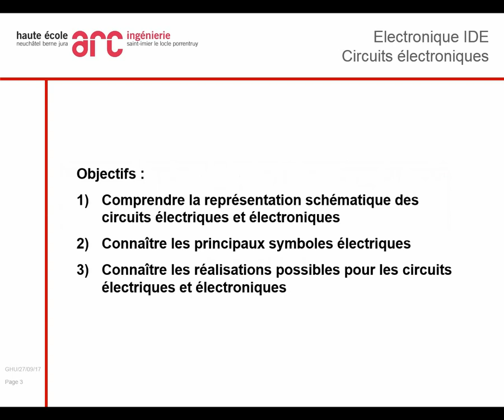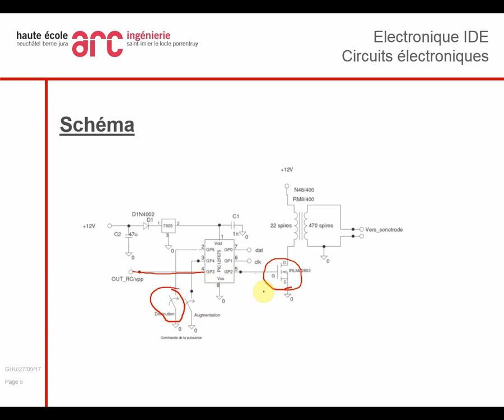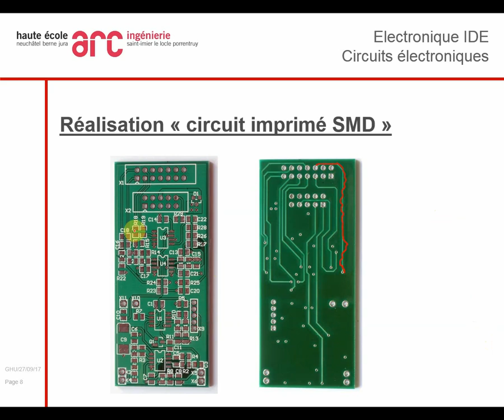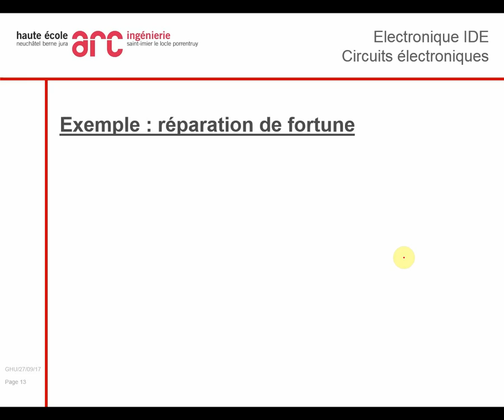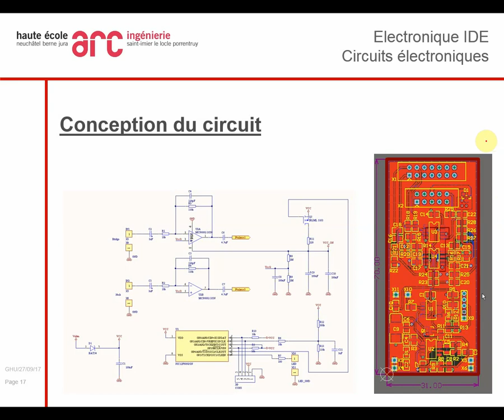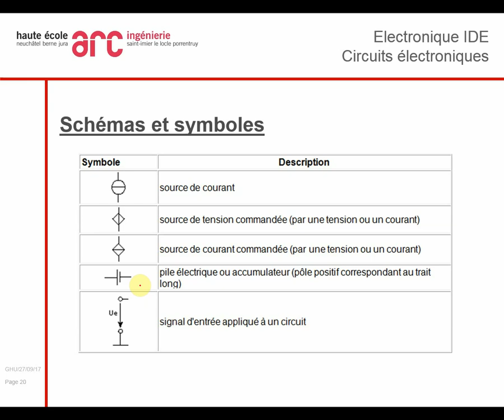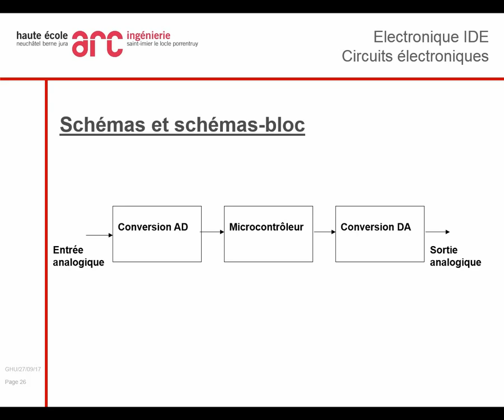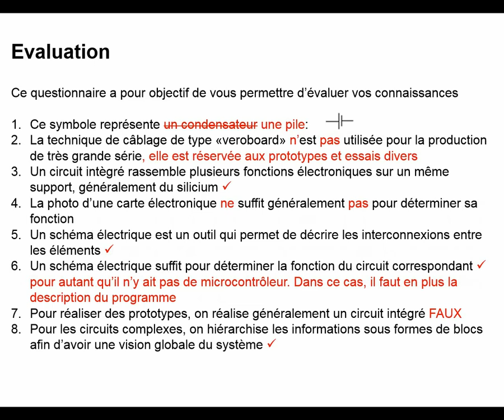Electricité : circuits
Schémas électriques
Symboles électriques
Réalisation des circuits électroniques et électriques